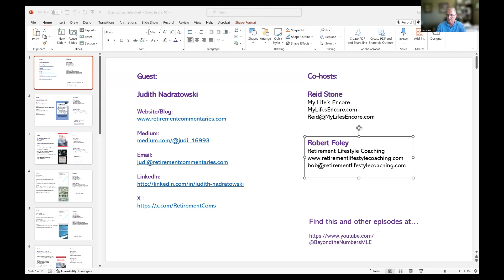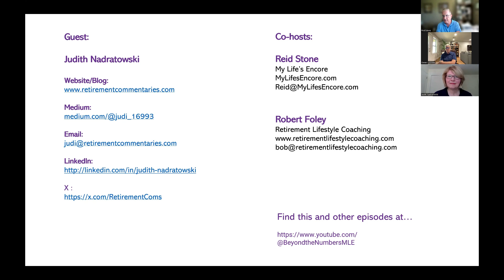Becoming Retired- Navigating the Flip Side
Guest Judith Nadratowski shares what she has learned after she decided to take an early retirement from a management position at a New York law firm- eagerly looked forward to more time for new pursuits.

She shares how she quickly discovered that retirement brought unexpected adjustments – ones she thought she’d long conquered.

Judi discusses her discoveries, including why she decided to share her experiences through her blog, RetirementCommentaries.com.